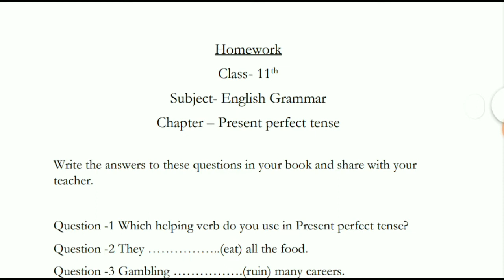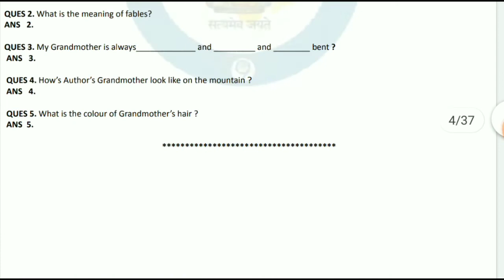smile 3.0 homework class 11 english | सारा homework download करें pdf के साथ | class 11smile 3.0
smile 3.0 homework class 11 english | सारा homework download करें pdf के साथ | class 11smile 3.0 homework hindi